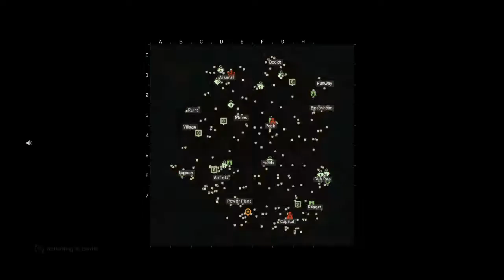Call of Duty®: Modern Warfare®_20211221154846